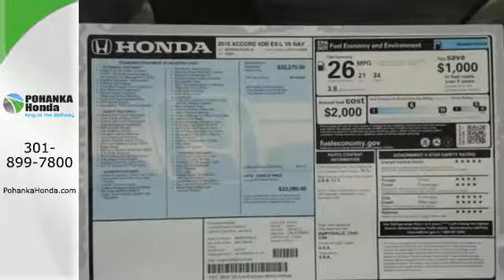2015 Honda Accord Washington DC Honda Dealer, MD HFA016683 - SOLD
Year: 2015
Make: Honda
Model: Accord
Trim: EX-L
Engine: 3.5L V6 SOHC i-VTEC 24V
Transmission: 6-Speed Automatic
Color: Gray
Stock #: HFA016683
VIN: 1HGCR3F83FA016683
Honda FEVER! Don't bother looking at any other car! Want to stretch your purchasing power? Well take a look at this stunning 2015 Honda Accord. It's ready and equipped to take on whatever the day and your family offers up - which is usually plenty. We make every effort to provide accurate information but please verify options and price with management before purchasing. All vehicles are subject to prior sale. All prices are special internet prices only. All financing is subject to approved credit. Prices exclude dealer installed options, tax, tags, registration fees and processing fee of $300. MPG is based on 2014 EPA mileage ratings. Use for comparison purposes only. Your mileage will vary depending on driving conditions, how you drive and maintain your vehicle, battery-pack and other factors.All prices exclude taxes, title, license, and dealer processing fee of $300.00. Published price subject to change without notice to correct errors or omissions or in the event of inventory fluctuations. All features not on all vehicles. Vehicles shown are for illustration purposes only. MPG is based on 2014 EPA mileage ratings. Use for comparison purposes only. Your mileage will vary depending on driving conditions, how you drive and maintain your vehicle, battery-pack and other factors.

Address:
1772 Ritchie Station Court Capitol Heights MD